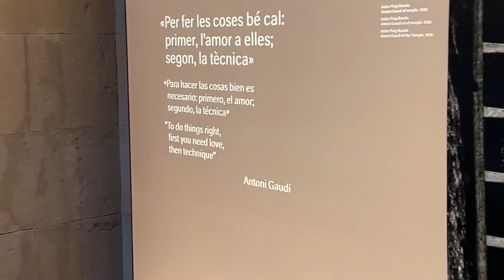Barcelona Travel: See the City of Counts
Join us on an enchanting journey through Spain's vibrant heart in this Barcelona travel vlog, "Barcelona Travel: See the City of Counts." Dive into the rich tapestry of culture, history, and unforgettable experiences as we navigate the best places to visit in Spain. From awe-inspiring architecture to bustling markets, our guide reveals what to do in Barcelona, ensuring you capture the essence of this mesmerizing city. Join us as we unveil our Top 10 Travel picks, showcasing Barcelona's must-see attractions and hidden gems.
For amazing deals on *fights* ✈️, be sure to check out our friends at *Secret Flight Club* ➡️

If you’d like some help in planning your trips, we commend to you our friends at *Tours 4 Fun* ➡️

If you’d like to cover your back for any unforeseen travel-related problems, you should check out *Travelex* ➡️

If you’d like some *luggage* for your next trip, you are going to love the offerings at *BH Luggage* 🧳➡️

About See the Sites
Welcome to See the Sites, your ultimate "travel top 10" channel that showcases the most amazing top 10 destinations across the United States and around the globe. Whether you are seeking an adrenaline-fueled adventure, a serene getaway, or the perfect family vacation, we’ve got you covered! Our travel guides will take you through mesmerizing landscapes, historic landmarks, and the top sites to see, ensuring a memorable travel experience.